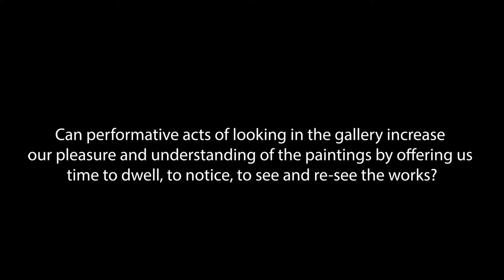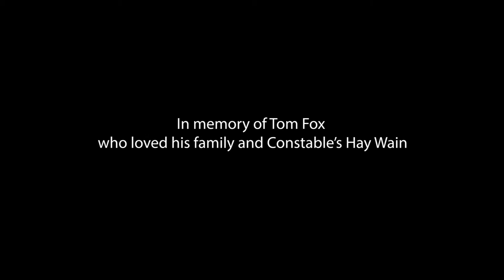Looking and Walking Away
National Gallery May 18th, 2018

Looking and Walking Away, a public performance, is the culmination of a series of 6 workshops delivered at the National Gallery calledLearning to Look. In these participatory, gallery-based sessions, Dr Christina Bradstreet (National Gallery) and I have been investigating the practice of looking in The National Gallery.

With this body of work we wanted to further understand the visitor experience and how the National Gallery could enhance it. Through it, we were able to explore and articulate the ‘practice of looking’ in the context of a busy international gallery. And it gave us an opportunity to present abstract aspects of our findings in the gallery to the public, through subjective, immersive, experiential participatory research.

In creating this performance, the question we were asking ourselves was “Can performative acts of looking in the gallery increase our pleasure and understanding of the paintings by offering us time to dwell with the works and notice previously unseen aspects?”